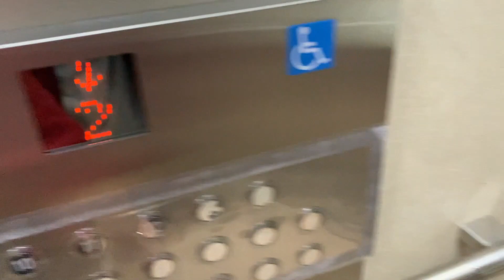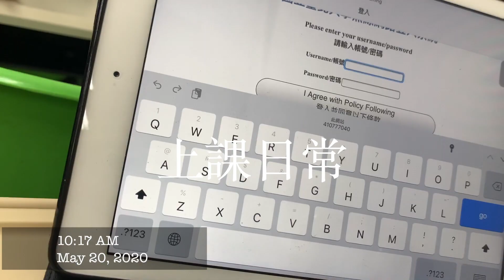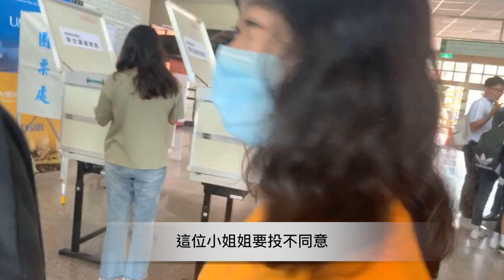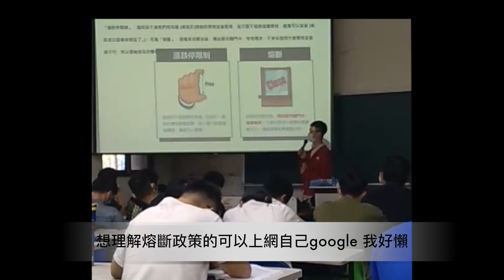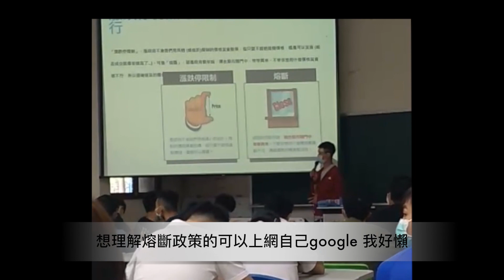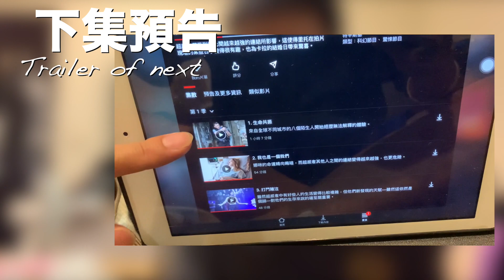Product 1 ｜北大學生的充實一日生活（上）NTPU LIFE VLOG ｜身在傳聞中偏僻至極的三峽北大!! 該如何過好日子 feat.會計系大二奇葩帥哥們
大家好 歡迎收看製作人安德魯的第一項產品

北大雖然真的處在一個偏僻交通的地區，想要去哪裡都需要經過長途的通勤，但精心為自己安排一天，還是可以過得相當充實快樂的！

影片中最後的cover曲為
周興哲-我很快樂

主要想藉由這部影片向大家初步的介紹自己，並帶出一些我的興趣嗜好，和未來可能拍片類型的種類等等，當然因為只是個新手，影片內容多有些小瑕疵希望大家可以包容見諒，未來一定會持續精進自己，做出更多好的影片

如果有任何疑問或者指教，歡迎直接找我，我很樂意跟大家分享的

SHOT BY:iPhoneXs